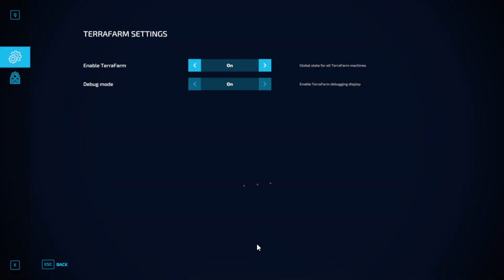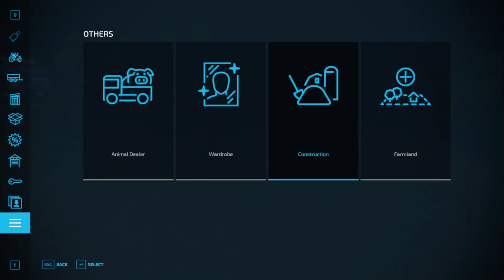silverrunforest ep 59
back on silverrun forest